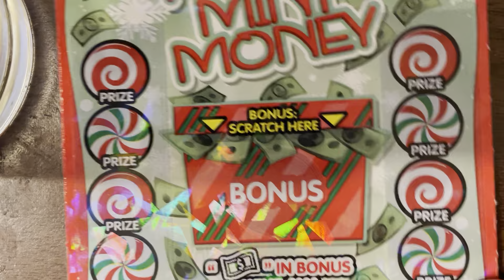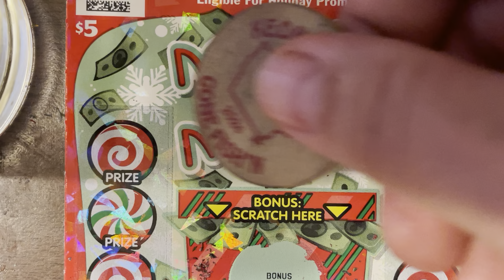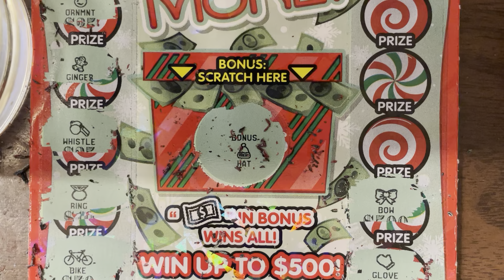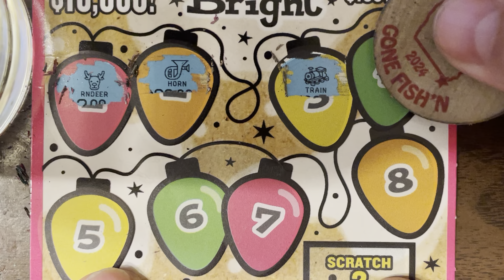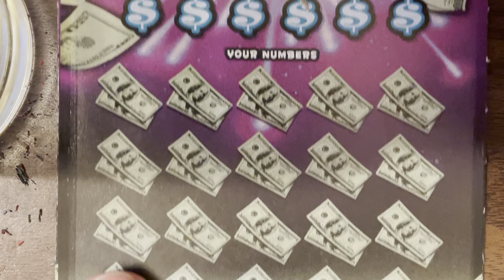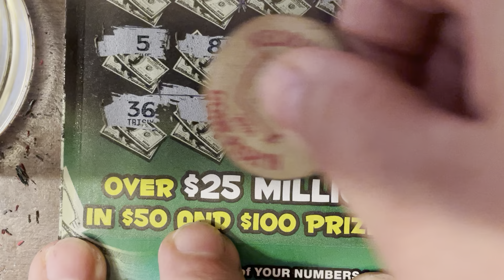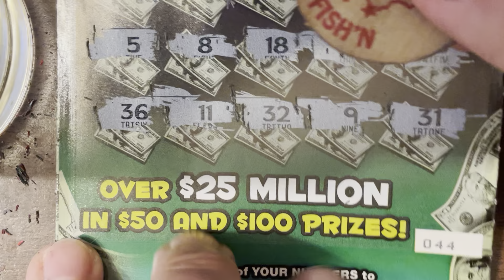$5 Friday. Merry Christmas. Tickets not so merry